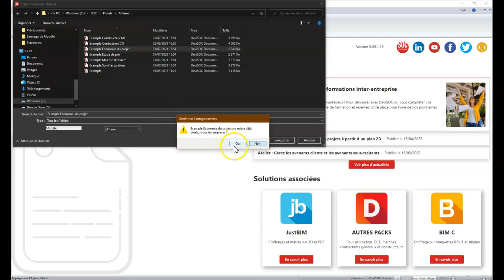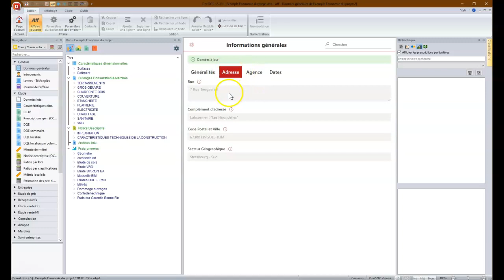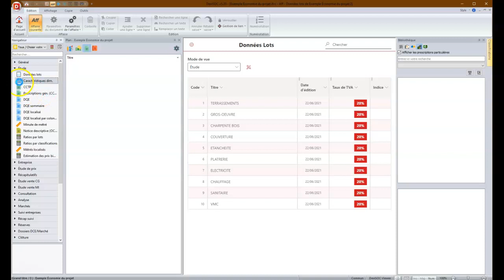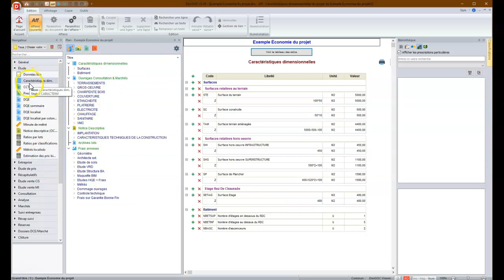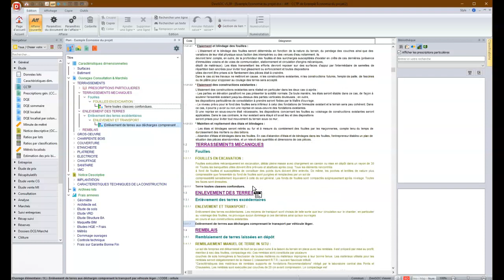Présentation Devisoc 1